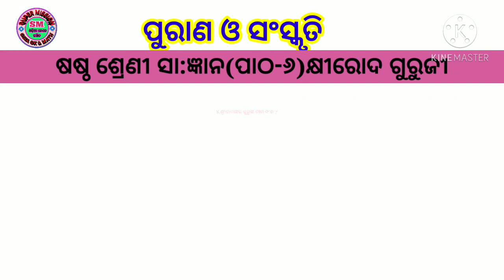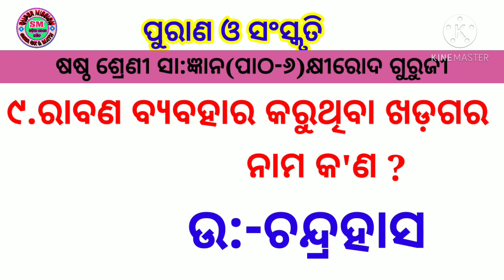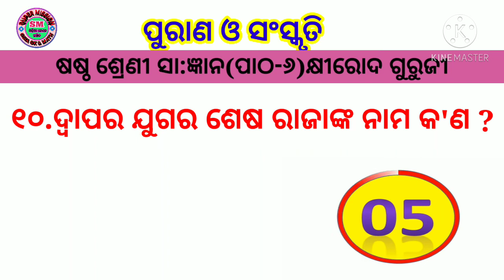Sastha Sreni Sadharana Gyana Patha 6// Odia Gk Part 12//Purana O Sanskruti gk//ପୁରାଣ ଓ ସଂସ୍କୃତି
HE THIS IS SAMIR NAIK (KSHIROD)
ଆଗକୁ ଆଉ ଭଲ ଭଲ gk video upload ହେବା ସହ otet ଆଉ ct ଅଭ୍ୟାସ ପ୍ରଶ୍ନ ଦିଆଯିବ । ଆଉ ଆଗକୁ ଗଣିତ class ମଧ୍ୟ କରାଯିବ ।